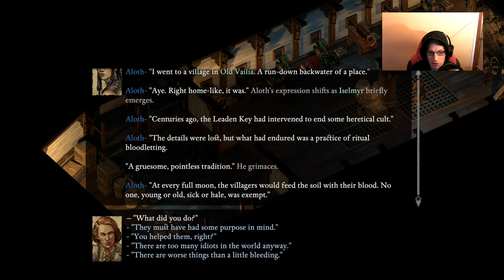Pillars of Eternity II Deadfire: Part 11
We go looking for a tribe of Huana who have a huge dislike for outsiders, and try to gain their assistance, then find a false god in a cave.